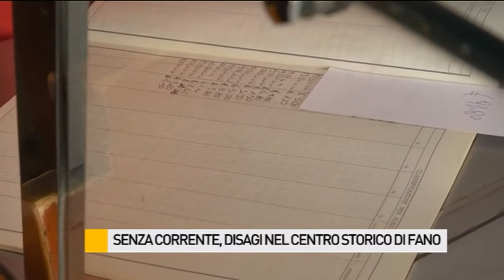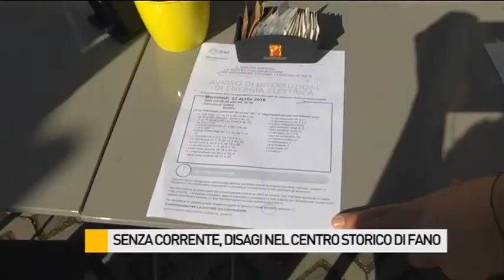Senza corrente, disagi nel centro storico di Fano